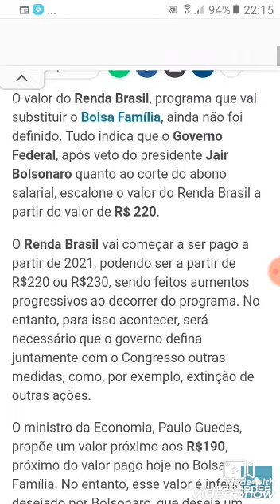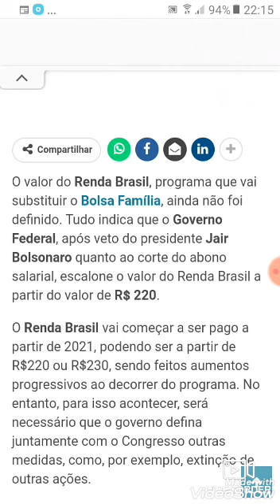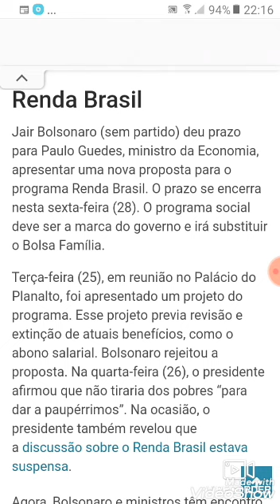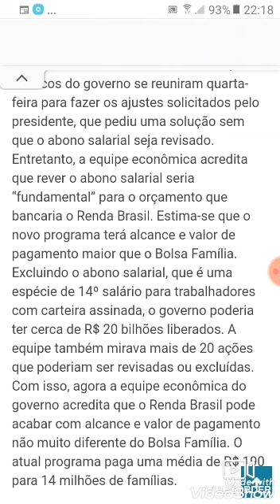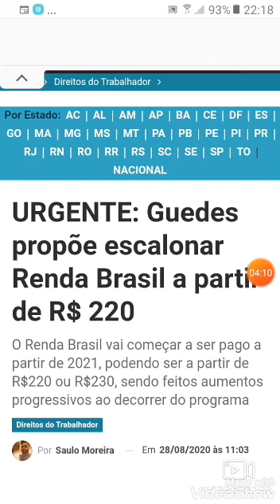URGENTE GUEDES PROPÕE ESCALONAR RENDA BRASIL Á PARTIR DE R$ 22O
Oi pessoal  essa é  a informação  de hoje  sobre auxílio emergencial!!